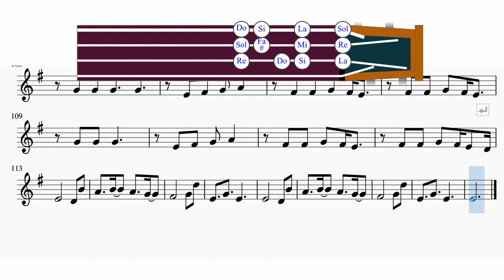Teu Espírito Gabriela Rocha e Kim Walker | Violino Tutorial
♪♫ Teu Espírito ♪♫
Not by might not by power
By Your Spirit, God send Your Spirit, God
Tu és o fogo Somos o templo
Tú és a voz Nós a canção
És nosso Deus
Somos Teu povo Tu és a luz
 Que nos cativou
Maravilhoso  És
Maravilhoso  És
 Não por força Nem poder
 Mas é pelo Teu Santo Espírito
You called us out out of the darkness
Into Your love into Your light
Grace upon grace beauty for ashes
You come to us We come alive
We stand in awe of  You
By Your Spirit, God
Send Your Spirit, God
Vem
Sobre nós soprar
Oh
Vem
Sobre nós soprar
Spirit, breathe
 Come and breathe on us